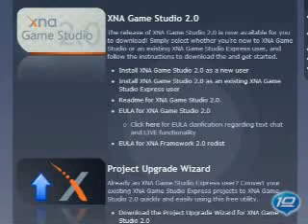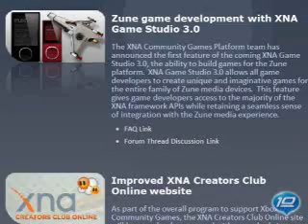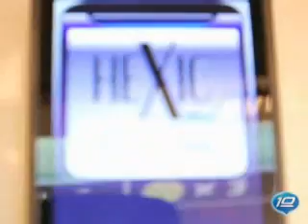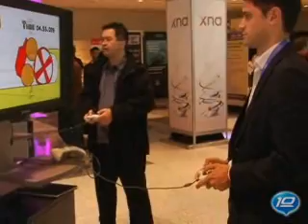Games on your Zune.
more info on games on zune.